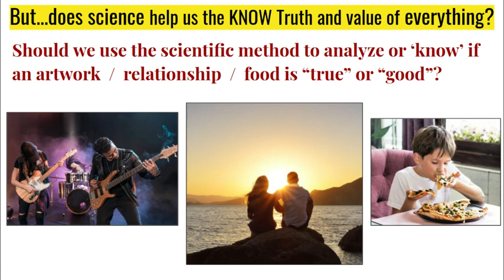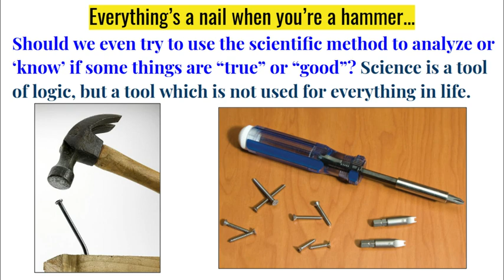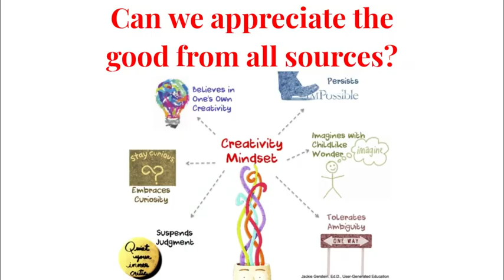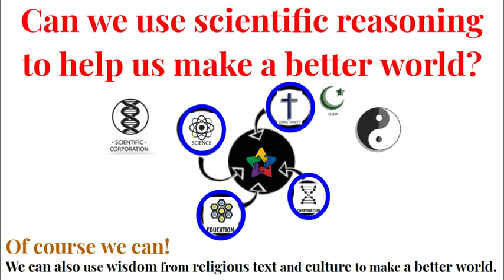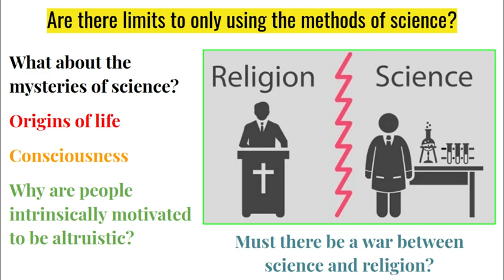"Scientism" (video 4 of 6) Philosophy of Religion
What do you think? Is there a needless battle between religion and science?